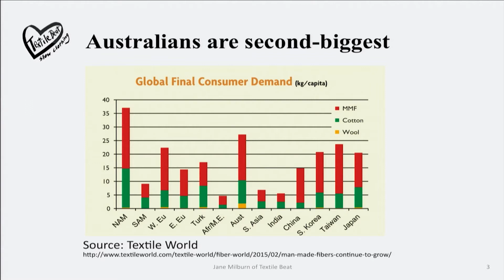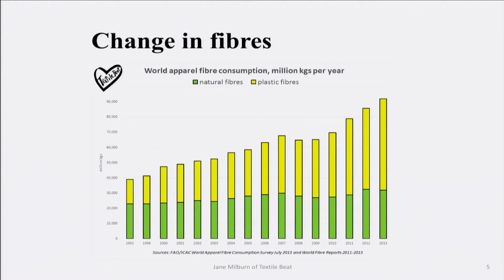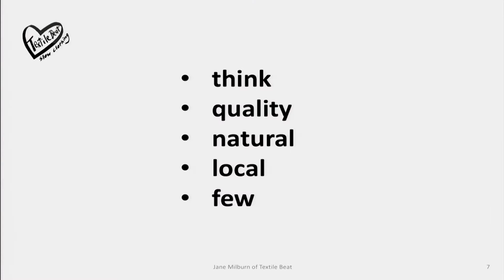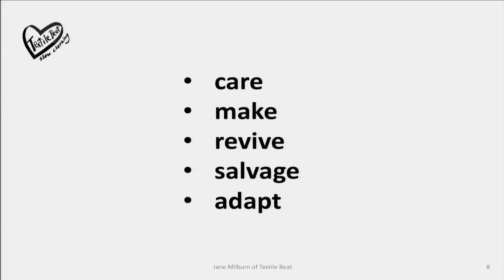Slow clothing in a material world | Jane Milburn | TEDxQUT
You've heard of the slow food movement now hear from a passionate expert pushing the slow clothing movement to the forefront of our daily lives.

Jane Milburn is at the cutting edge of the slow clothing movement in Australia after earlier work in journalism and rural communications. As an agricultural scientist, Jane’s focus is the substance, not just the style, of the clothing we wear every day for protection and as a statement about who we are. Her premise is that clothes do for us on the outside what food does on the inside – nourish, warm, and engage body and soul.
Following graduation from the Australian Rural Leadership Program in 2010, Jane stepped out as a natural-fibre champion – linking the everyday action of dressing to health, wellbeing and sustainability. Jane established Textile Beat in 2013 and leads The Slow Clothing Project as a conversation about ethical ways of dressing that are good for ourselves, society and the planet. Through presentations and workshops, Jane’s goal is to inspire a more sustainable clothing culture.